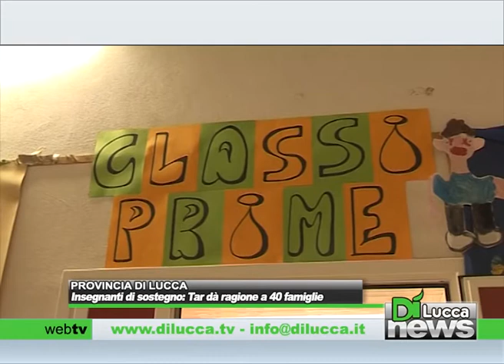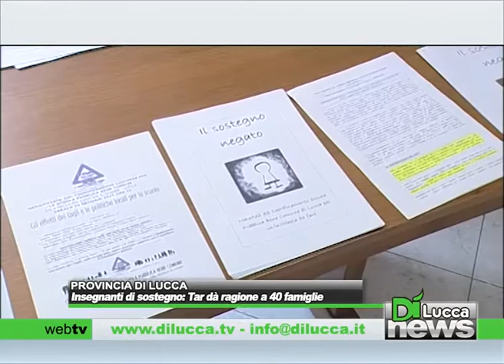Insegnanti di sostegno: Tar dà ragione a 40 famiglie - Dì News - 16 maggio 2014